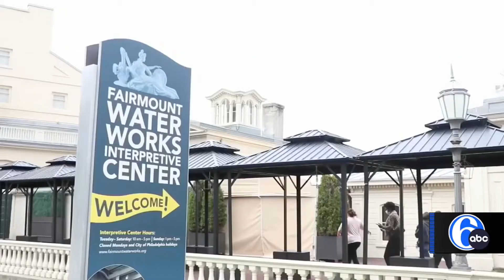WPVI 6 ABC Action News at 6PM with Jim Gardiner Intro, Expecting, Headlines, and Ending (2022)